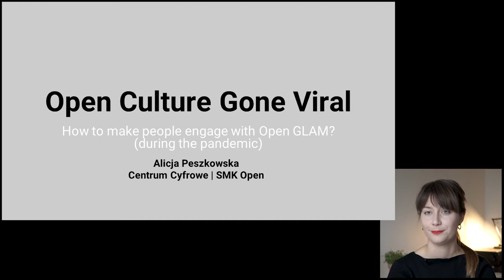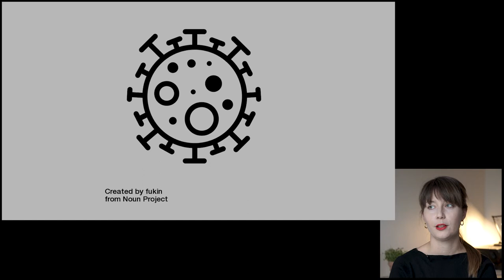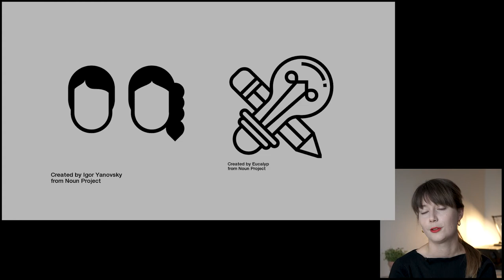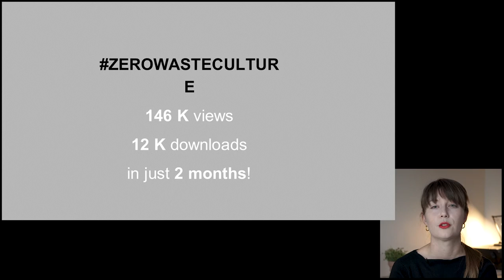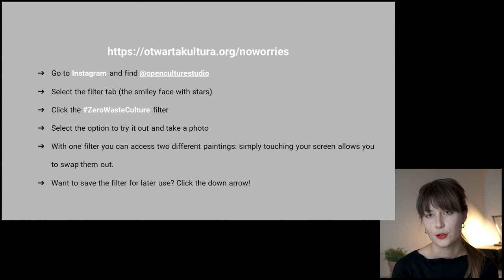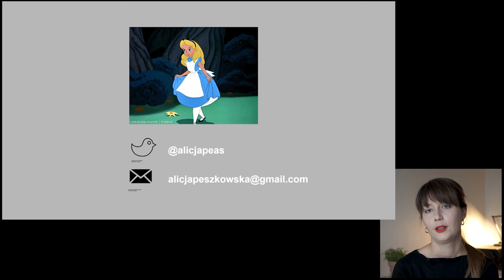SHARING IS CARING 2021 - Ignite: Alicja Peszkowska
Alicja Peszkowska, Open Culture Gone Viral

This talk was part of Sharing is Caring 2021, organized jointly by The Royal Danish Library, The national Museum of Denmark and SMK – Statens Museum for Kunst, Copenhagen.